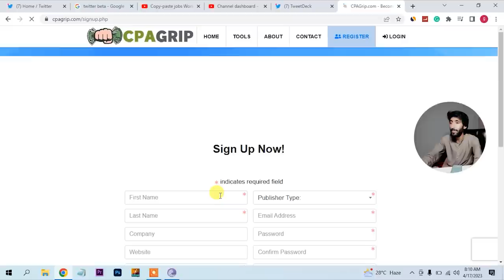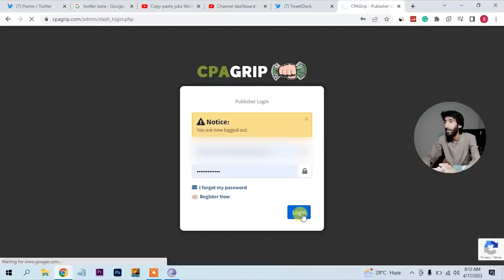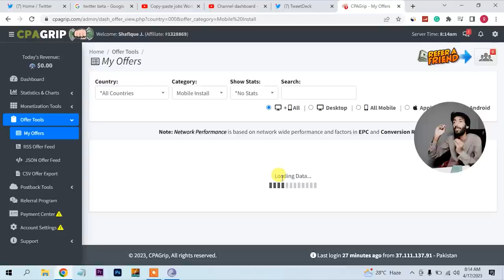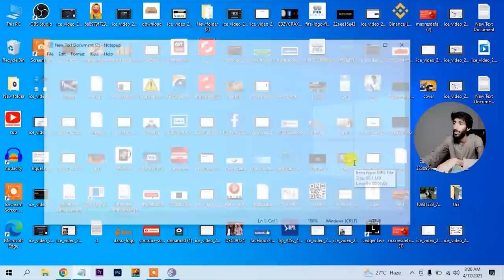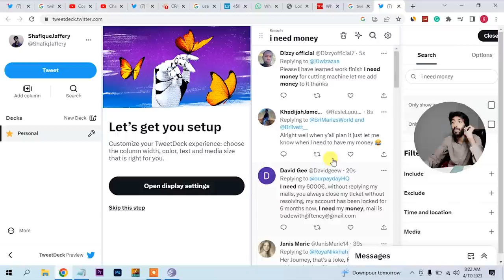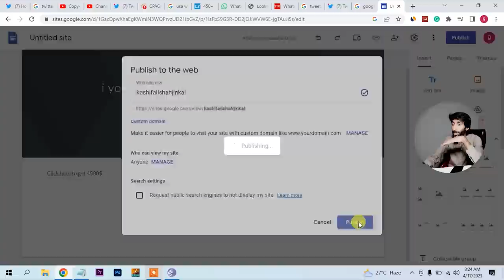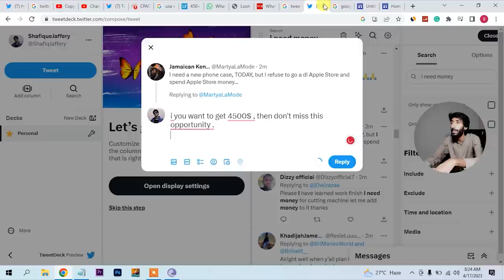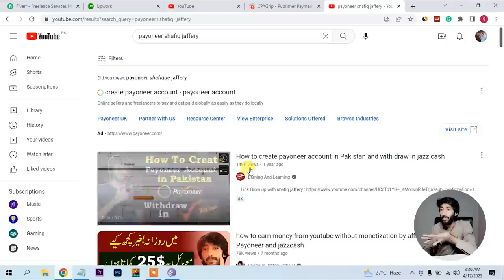How to earn online by small tasks on cpa grip CPA marketing || Online earning in Pakistan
How to earn online by small tasks on cpa leads CPA marketing || Online earning in Pakistan